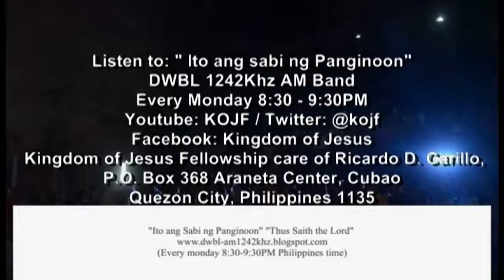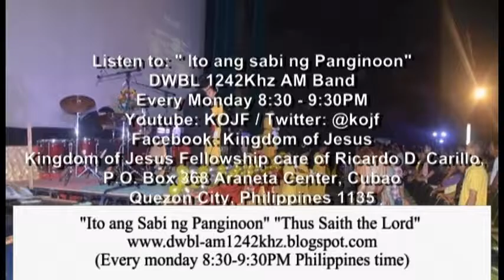Praying for the Nation in Crisis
Kingdom of Jesus Fellowship Int'l Inc.
September 4, 2016
Sunday Service